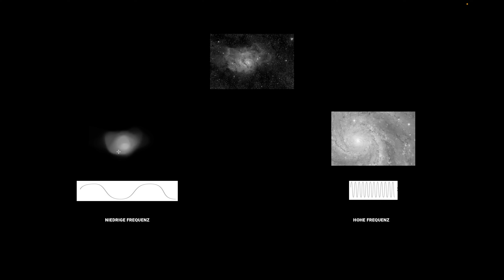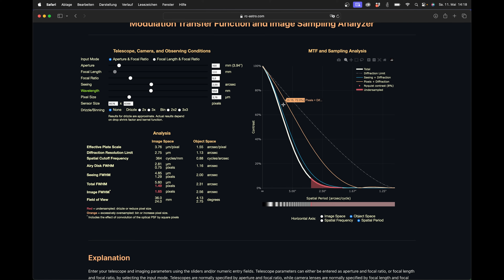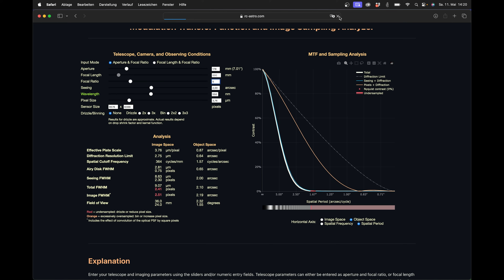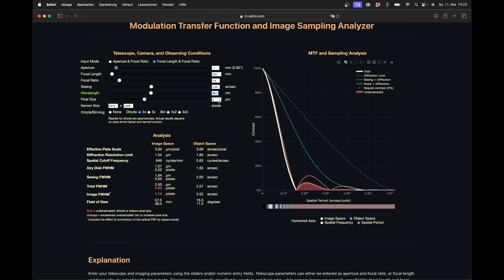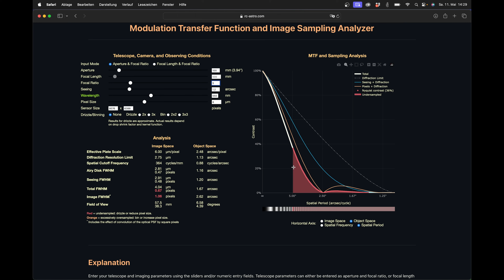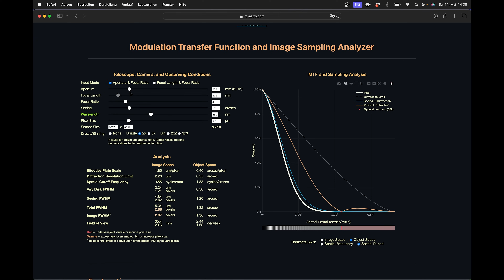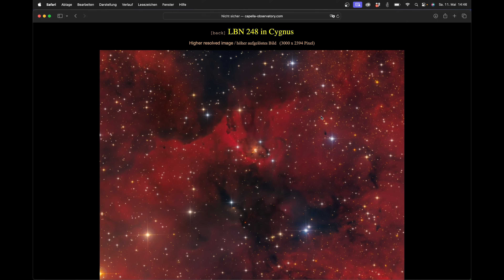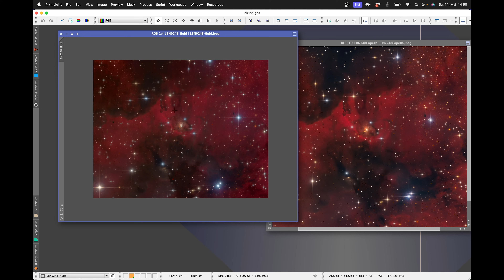Große Teleskope lohnen sich nicht - wirklich? Der MTF Analyzer von Russel Croman erklärt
Oft hört oder liest man, dass sich große Teleskope in Deutschland nicht lohnen würden. Unter “groß” versteht man hier Teleskope mit einer Öffnung von mehr als etwa 8 Zoll, also Spiegelteleskope mit 200 mm Öffnung. Diese Aussage ist pauschal weder vollständig richtig noch falsch – es kommt wie immer auf verschiedene Faktoren an. Ein nützliches Tool zur Veranschaulichung ist der MTF Analyzer, ein Online-Rechner, der die sogenannte Modulations-Transfer-Kurve (MTF) anzeigt. Russel Croman bietet dieses Tool kostenlos auf seiner Homepage an. Zunächst kann die Komplexität des Tools überwältigend wirken, aber sobald man es verstanden hat, lassen sich viele Aspekte visuell nachvollziehen. Zum Beispiel kann man die Abhängigkeit der Optik vom Seeing verstehen, erkennen, warum auch kleine Teleskope ihre Berechtigung haben, oder was genau eine Barlowlinse bewirkt. Ich hoffe, dieses Video bietet euch eine verständliche Einführung in den MTF Analyzer und regt zu eigenen Experimenten an.
CS, Frank

Besucht unsere Community auf Discord, hier wurde GraXpert AI entwickelt

Inhalt
00:00 Start
00:28 Einleitung
02:12 Schärfe, Kontrast und Bildfrequenzen
05:10 MTF Analayzer erklärt
12:54 200mm Teleobjektiv
17:14 4" APO
19:06 200/800 Newton
20:28 Große Teleskope
22:48 Anmerkungen zur Praxis
27:20 12" versus 24" Teleskop in der Praxis

Bildatlas der Galaxien
Astrofotografie von Katja Seidel
Astrofotografie von Thierry Leghault
DeepSky Imaging Primer
Lessons from the Masters

CS Frank